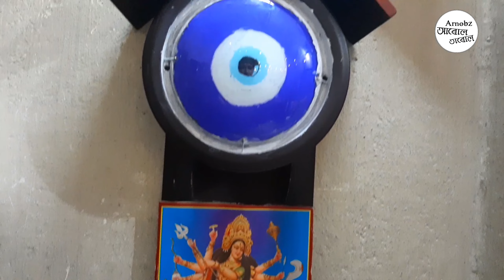Evil eye painting | DIY | Painting Easy |Painting diy craft painting handmadeart artwork Vlog🧿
How to make evil eye🧿
DIY Evil Eye Wall Hanging 🧿
Full Tutorial of Evil Eye Artwork🧿